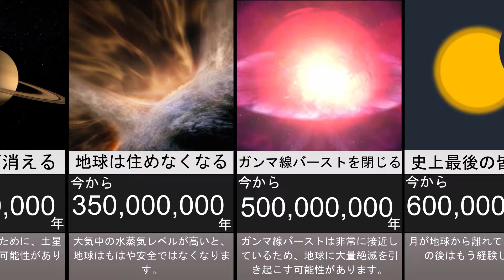比較：宇宙の未来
これが将来宇宙に起こることです！ ブラックホールが引き継ぐ前に宇宙がどれくらい続くのか疑問に思ったことはありますか？ または、火星に人間がいるまでどのくらいかかりますか？ このビデオを見て調べてください！
人類、私たちの惑星、そして私たちが冷たく暗い宇宙の隅で大切にしているすべてのものの未来を想像することは、通常、サイエンスフィクションの領域であり、私たちは通常、せいぜい次の数百年しか心配していません。
しかし、今から数百万年後はどうでしょうか？ それではどうなりますか？
科学が言うことは将来起こるだろうと見てみましょう。

免責事項：
この確率の比較/比較ビデオは、コミュニティのディスカッションに基づいて作成されており、関連する情報源、数、およびリストされている事実は最新ではない、有効ではない、または特定の順序ではない場合があります。